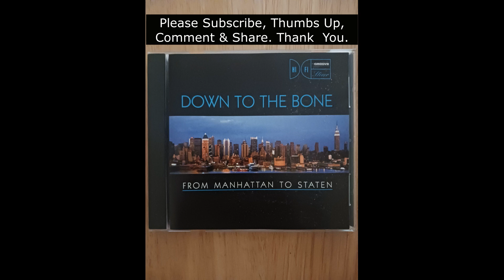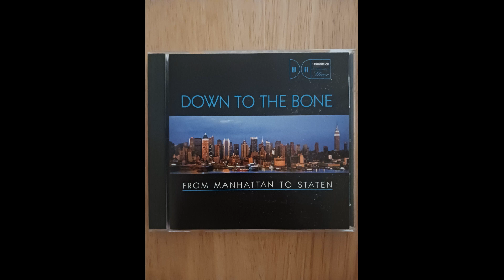Down To The Bone 17 Mile Drive Trk7 CD Entitled From Manhattan To Staten Release Year 1997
Get Ready for (LCS) this coming Sunday!!!